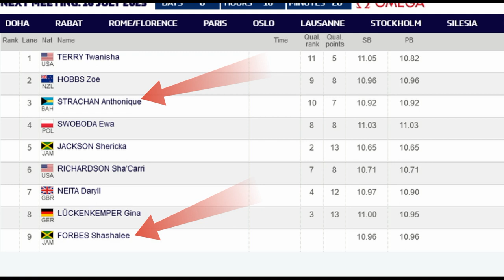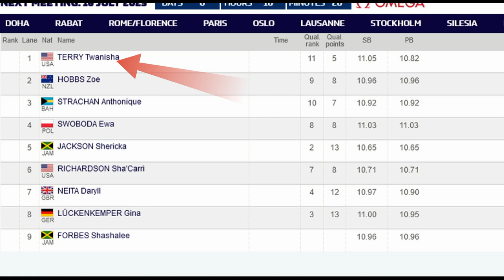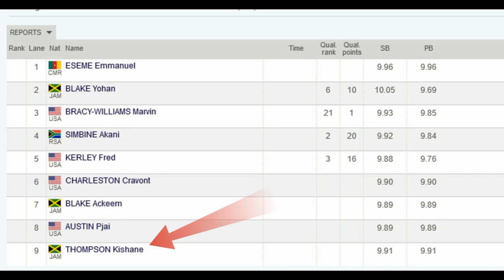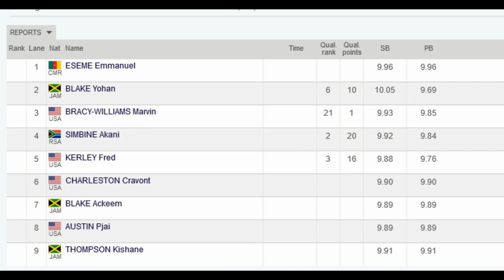Sha'Carri Richardson vs Shericka Jackson Rematch || Silesia Poland Diamond Meeting 2023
After a quick mid-season detour from the global athletics season for national championships and trials, the world's track and field stars will return to Diamond League action in Silesia, Poland, for the Kamila Skolimowska Memorial on Sunday 16 July.

The men's 100m and women's 100m hurdles promise to be tantalising clashes, having drawn a strong field of the world's best athletes, including reigning world champions Fred Kerley and Tobi Amusan respectively. Men's world 200m champion Noah Lyles is also expected in the 100m field.

Amusan is one of five world record holders set to be in action at the Silesian Stadium, with Yulimar Rojas, Wayde van Niekerk, Mondo Duplantis and Ryan Crouser headlining the women's triple jump and men's 400m, pole vault, and shot put events respectively.

Current Olympic champions Jakob Ingebrigtsen (men's 1500m), Gianmarco Tamberi and Mutaz Essa Barshim (men's high jump), Jasmine Camacho-Quinn (women's 100m hurdles), and Soufiane El Bakkali (men's 3000m steeplechase) are also due to compete on what will be a gripping day of athletics in Poland.

How to qualify for athletics at Paris 2024. The Olympics qualification system explained